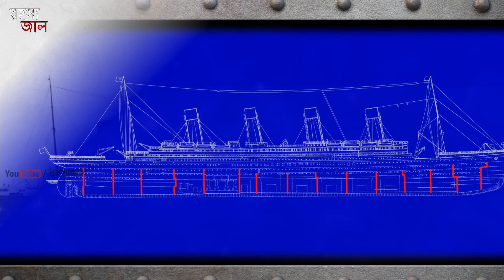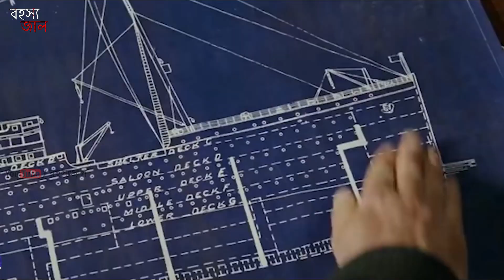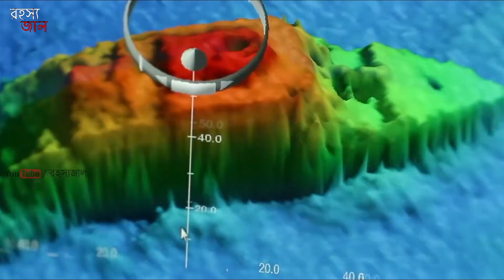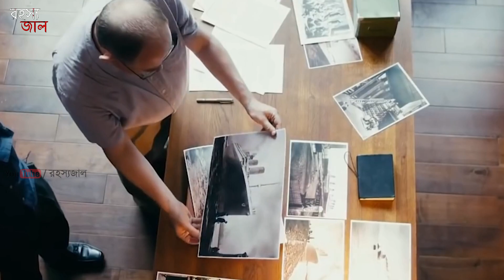ক্যাপ্টেন এর সামান্য একটি ভুলে যেভাবে ডুবেছিল টাইটানিক | টাইটানিক ডুবে যাওয়ার আসল সত্য | Rohossojaal